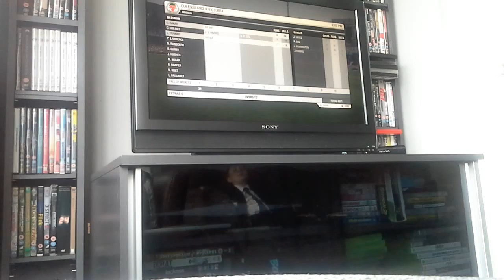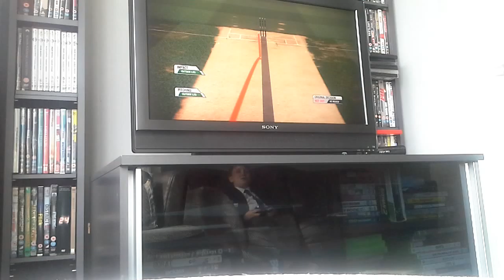Don bradman cricket 14